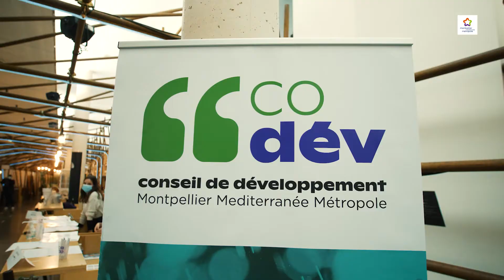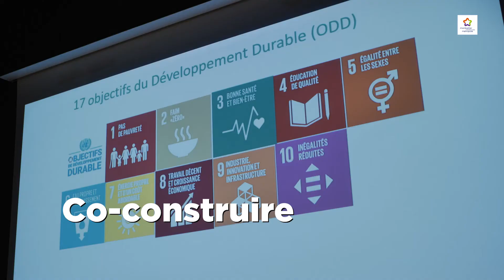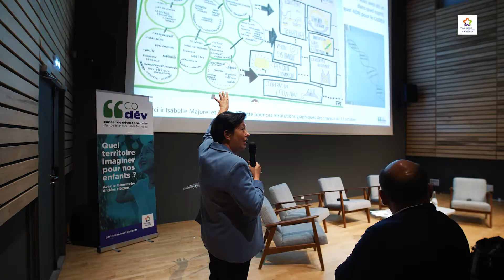Conseil de développement - Montpellier Méditerranée Métropole